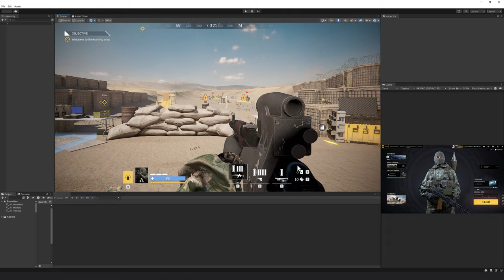Я что-то нажал...